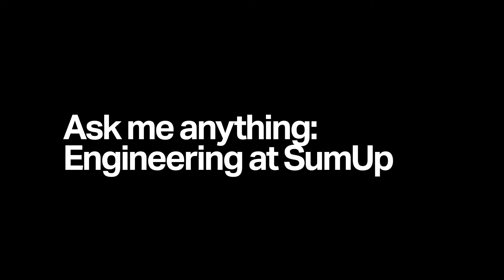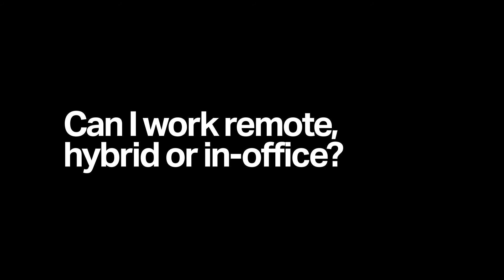Ask me anything: Engineering at SumUp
Ever wondered what life at SumUp is like? In this video, Yonatan Karp answers questions about working in engineering at SumUp.

Help us create products that improve the lives of small business owners around the globe.